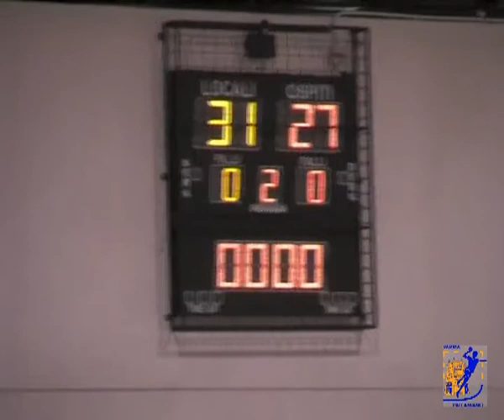AZeta Cariparma Pallamano - Cingoli 31-27.flv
Pallamano Campionato nazionale di Serie A2 Girone B. 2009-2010. Azeta Cariparma contro VIEG Cingoli 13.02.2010